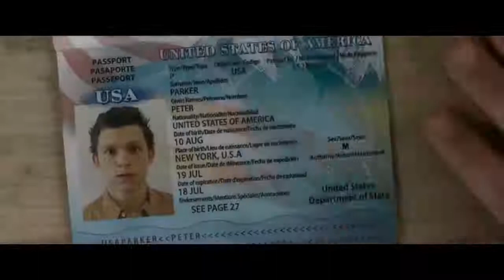Trailer Homem Aranha 2: Longe De Casa Dublado HD(2019)